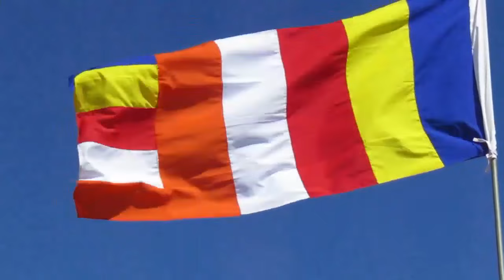සබ්බාසව සංවර පරියාය සූත්රය මීවනපලානේ සිරිධම්මාලංකාර මහතෙරුණ් වහන්සේ Sabbasawa Sanvara Pariyaya Sutra